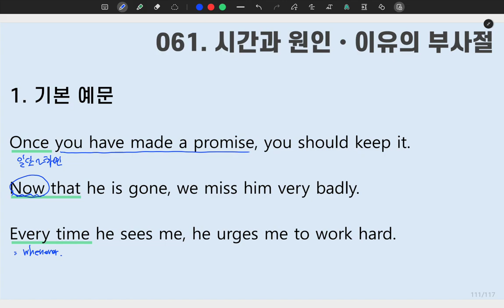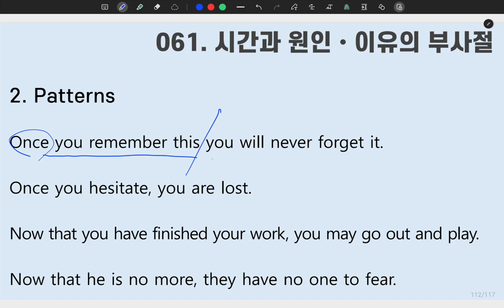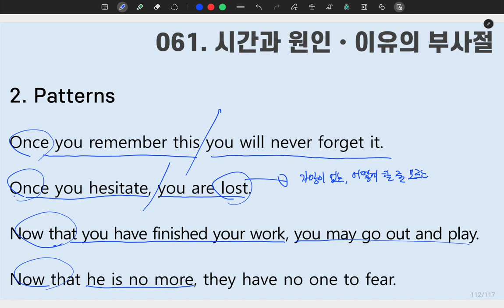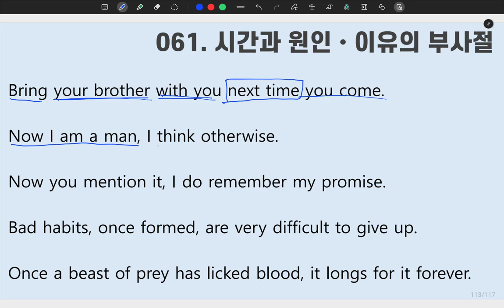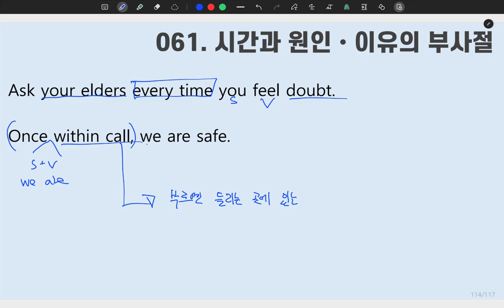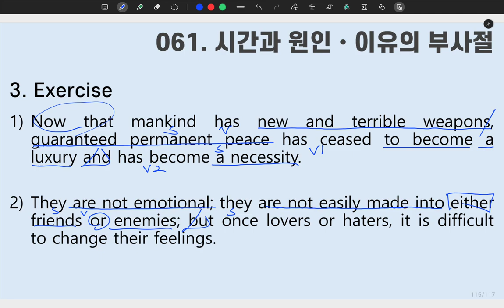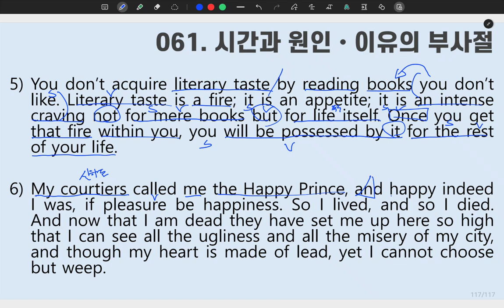[ SUNGMOON PUBLISHING ] - 「VIDEO LESSONS」 성문 영문독해 061